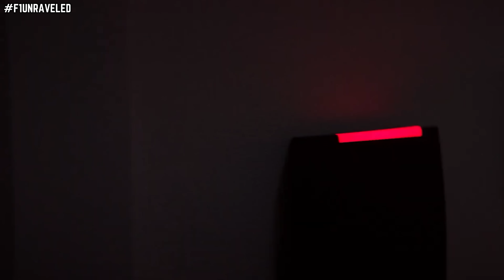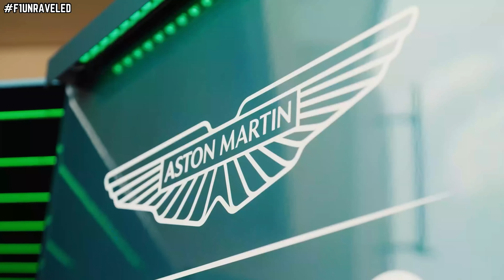Aston Martin's REVOLUTIONARY 2026 Honda Engine! - EVERYTHING you need to Know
Get ready for one of the biggest technical shake-ups in Formula 1 history. In this video, we break down Aston Martin’s 2026 Honda power unit—a partnership that could redefine the future of the team and the sport.

Honda is returning once again as a full works supplier, but this is nothing like their turbulent comeback in 2015. With a decade of hybrid-era experience, championship-winning knowledge, and a fresh start under the 2026 F1 regulations, the Aston Martin–Honda project is shaping up to be something special.

We’ll explore:
🏎️ How Honda learned from the struggles of 2015–2017
🔧 The breakthroughs that powered Red Bull to championships
⚙️ What makes the 2026 power unit radically different
🚀 Why Aston Martin is perfectly positioned to benefit
💚 Could this combination finally deliver a title-winning package?

If you're excited about the 2026 F1 regulations, Aston Martin’s long-term project, or Honda’s remarkable comeback story, this is the deep dive you don’t want to miss.